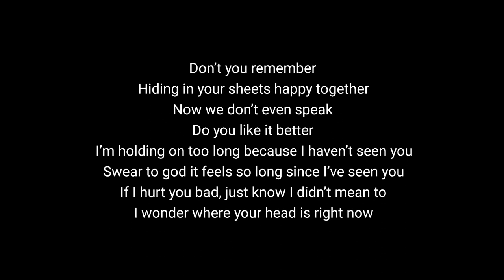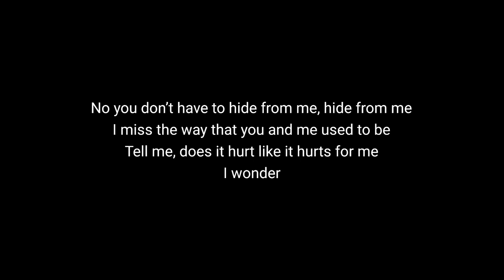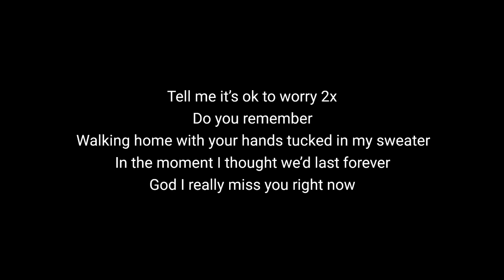Ewan Mainwood - Worry (Lyrics)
Worry Lyrics :

Hiding in your sheets happy together
Now we don’t even speak
Do you like it better
I’m holding on too long because I haven’t seen you
Swear to god it feels so long since I’ve seen you
If I hurt you bad, just know I didn’t mean to
I wonder where your head is right now

No you don’t have to hide from me hide from me
No you don't have to hopelessly try to be strong
If you don’t have the energy
I wonder

Does it hit you when it’s quiet
And you’re lying on your own
Talking with your mama but she don’t even know
Darling won’t you say you want me
Tell me it’s ok to worry
That I won’t find somebody who gets me like you do
Scared to say our sorrys, we’ve got it all to lose

Do you still miss me, the same way that you did when we were just sixteen
When we carved both of our names into that oak tree
I wonder if it’s still there right now

I miss the way that you and me used to be
Tell me, does it hurt like it hurts for me
I wonder

Worry over you

Walking home with your hands tucked in my sweater
In the moment I thought we’d last forever
God I really miss you right now